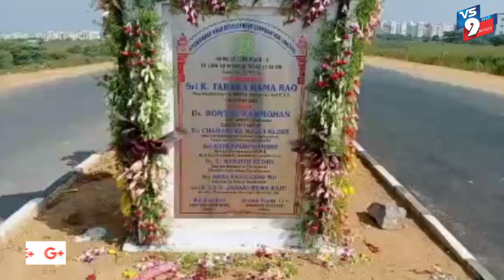శేర్లింగంపల్లి నియోజకవర్గం లో జి అరుణ్ కుమార్ ఆధ్వర్యంలో నాణ్యత లేని రహదారులపై నిరసన ||VS9NEWS